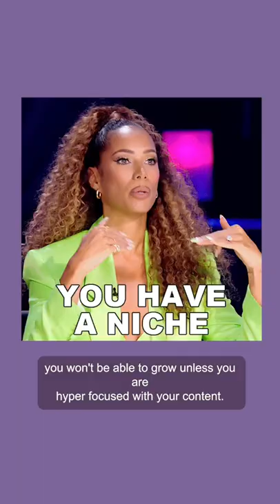Art business tips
Trying to grow your Instagram?